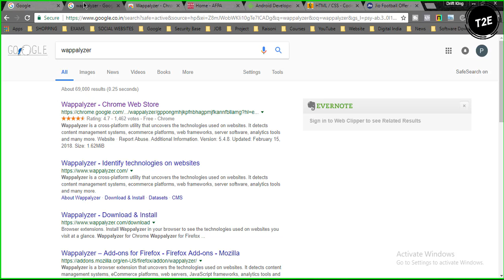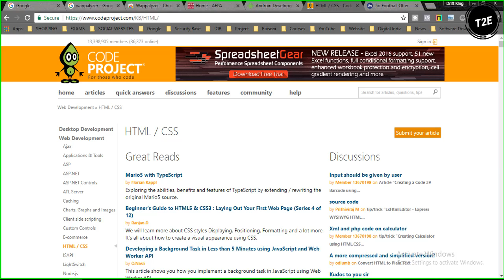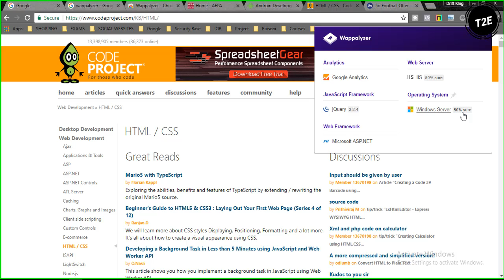The best tool for Web Developer and Other Developer!!!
Hello, guys today I'm gonna show you some tool which is very useful for Web Developer and Ethical Hacker for finding some loophole

Wappalyzer:

Wappalyzer is a cross-platform utility that uncovers the technologies used on websites. It detects content management systems, e-commerce platforms, web frameworks, server software, analytics tools and many more.